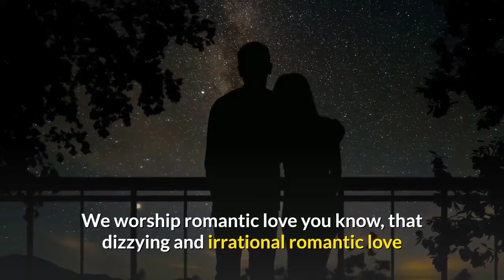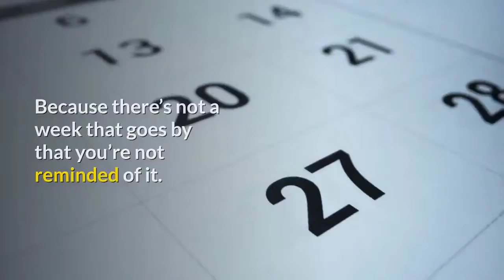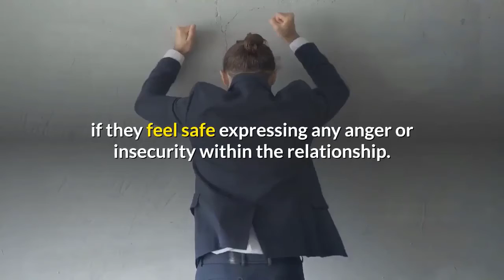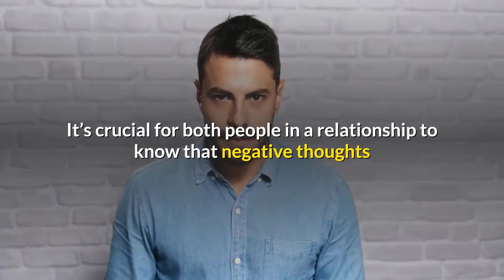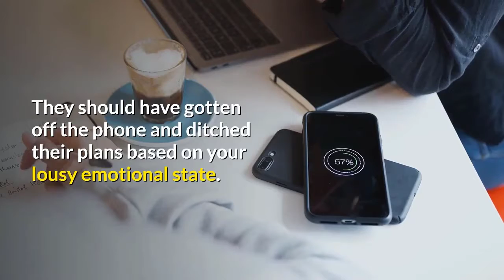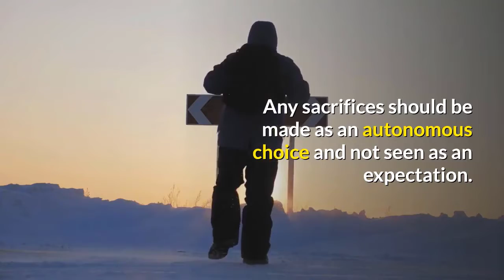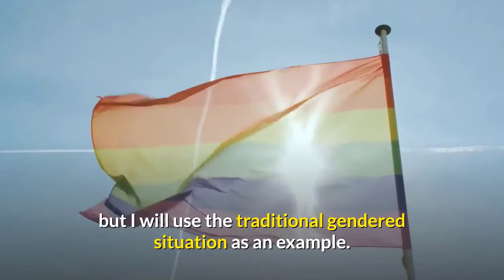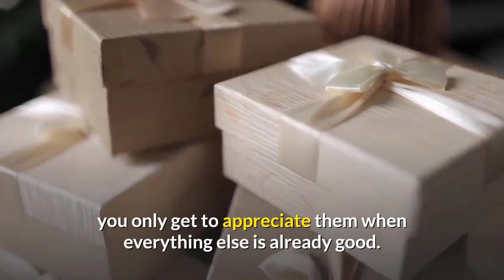6 Toxic Relationship Habits Most People Think Are Normal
6 Toxic Relationship Habits Most People Think Are Normal

There’s no class in high school on how to not be a shitty boyfriend or girlfriend. Sure, they teach us the biology of sex, the legality of marriage, and maybe we read a few obscure love stories from the 19th century on how not to be.

But when it comes down to actually handling the nitty-gritty of relationships, we’re given no pointers… or worse, we’re given advice columns in women’s magazines.

Yes, it’s trial-and-error from the get-go. And if you’re like most people, it’s been mostly error.